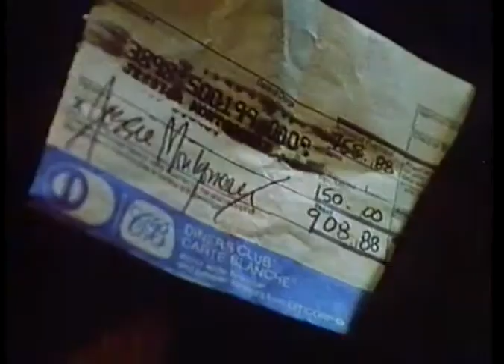trailers su excelencia la criada 1987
Una muchacha vive colmada de lujos desde que su padre murió. Su irresponsable trayectoria culmina en una juerga nocturna en la que es detenida por posesión de drogas. Desde el más allá, su padre decide castigarla a dejar de existir para todos aquellos que la conocían y, para redimir sus culpas, deberá trabajar como criada.